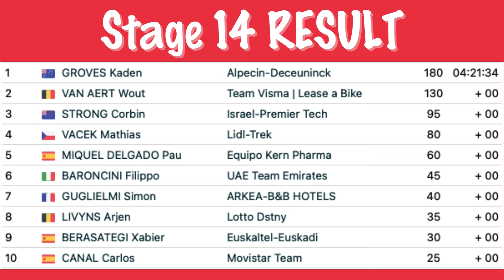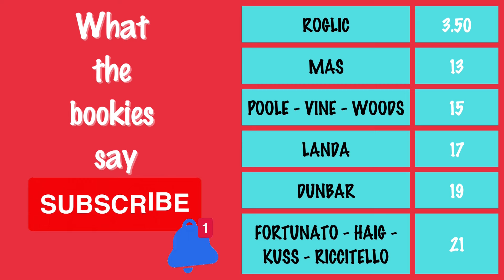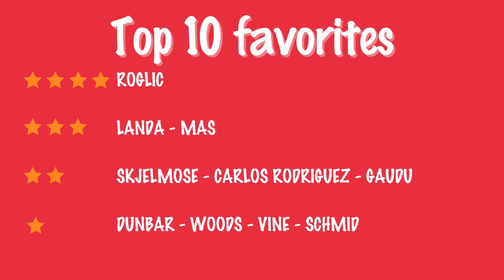Vuelta a Espana 2024 Stage 15 - PREVIEW / FAVOURITES / PREDICTION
Vuelta a Espana 2024 Stage 15 preview - top 10 favorites & podium prediction.

0:00 - Vuelta 2024 Stage 14 recap
0:16 - Vuelta 2024 Stage 15 - race situation - preview & course profile
1:28 - La Vuelta 2024 Stage 15 - Riders to watch + betting odds
2:19 - La Vuelta a Espana 2024 Stage 15 - Cycling Guy top 10 favourites + podium prediction